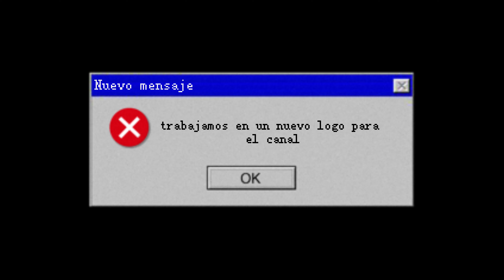GANAS DE MOTO NO FALTAN y seguimos este 2024 FELIZ AÑO NUEVO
Este primer motovlog del año 2024 es para saludarlos y desearles solo cosas buenas y bonitas. Agradezco todo el apoyo de tanta gente que hace parte de la familia GANAS DE MOTO, el equipo de trabajo y produccion.
Felices rutas porque kilómetros sobran 😁🏁

GANAS DE MOTO  está también en TIKTOK y FACEBOOK